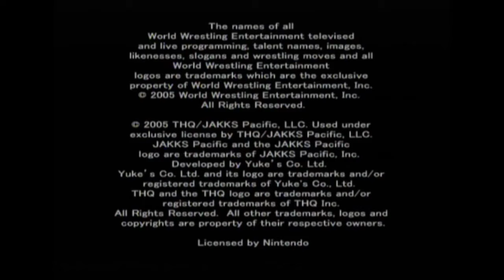WWE Day of Reckoning 2 GC 20201221_215252 Intro EN